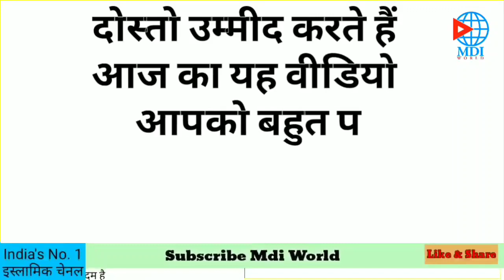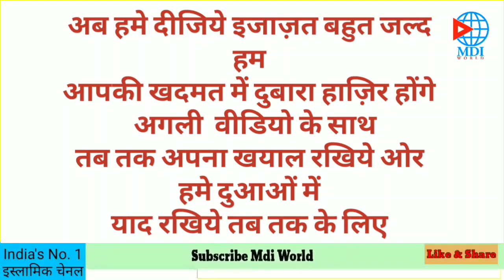Puri hui Qayamat ki nishaniyan | Anzar Ahmad | Mdi World | maghrib ki namaz Namaz ka tarika